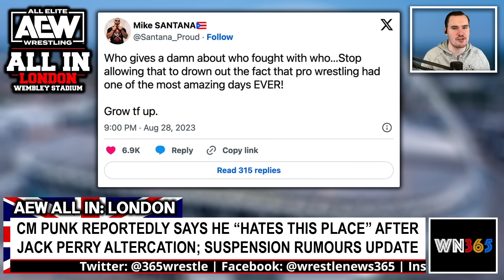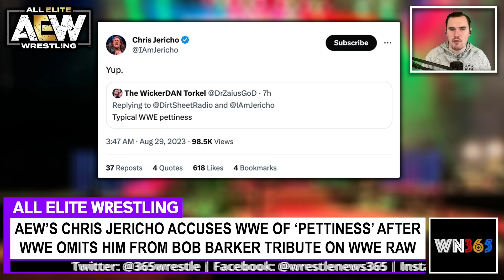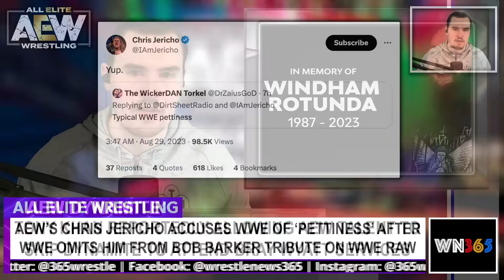AEW CM Punk "HATES THIS PLACE" After Jack Perry AEW All In Backstage Fight | Jericho SLAMS PETTY WWE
ARTICLES
Latest on CM Punk and Jack Perry. - Fightful Select

AEW wrestlers who previously toured with WWE internationally noticed a big difference - PWTorch

Santana On CM Punk/Jack Perry Incident At AEW All In: 'Who Gives A Damn' - Wrestling INC

Major Star ‘Open To All Options’ Ahead Of Contract Expiring - WrestleTalk

Tony Khan Reportedly Letting AEW Talent Skip Dynamite To Attend Bray Wyatt Services - Wrestling INC

Real Reason Official WWE Title Belt For Tony Khan’s Jacksonville Jaguars Was Removed - WrestleTalk